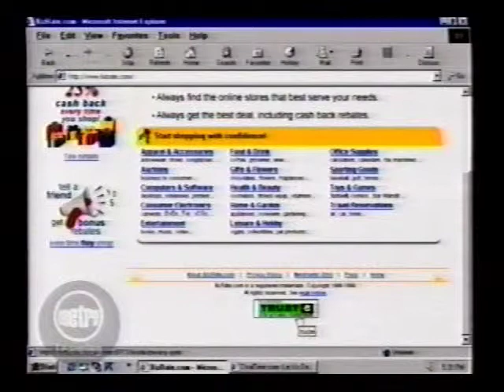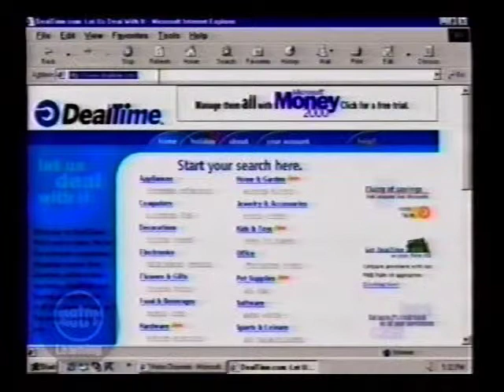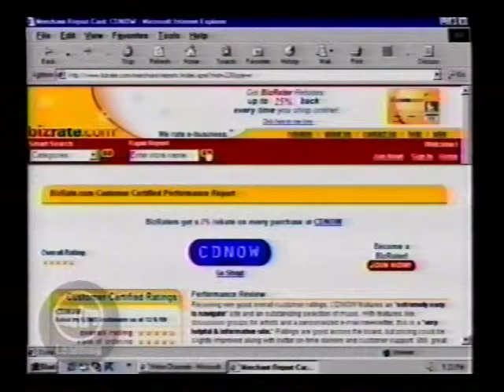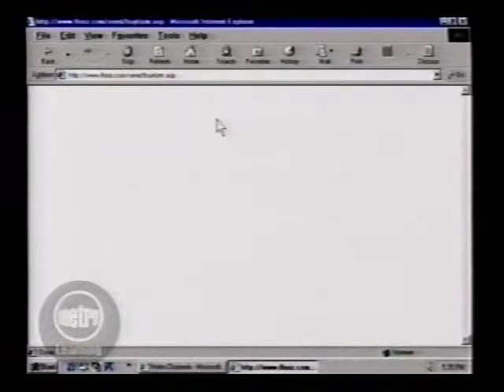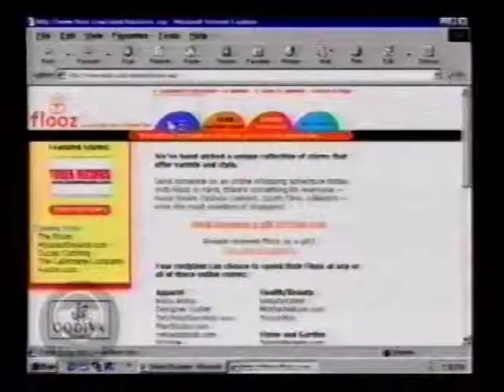Metro Learning Channel "School's out"